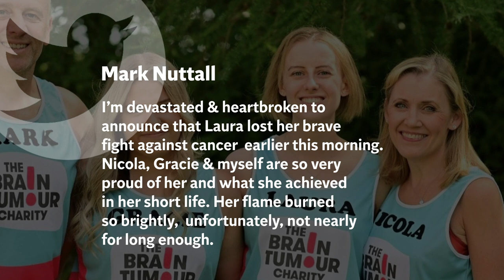Laura Nuttall: Brain cancer fundraiser dies at 23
A woman who ticked off a “bucket list” of while living with terminal cancer has died, her mother has announced.

Laura Nuttall, 23, was diagnosed with a rare and aggressive form of brain cancer - glioblastoma multiforme - in 2018.

She was initially told that she would have 12 months to live.

After her diagnosis she achieved goals such as completing her university degree, meeting Michelle Obama, and presenting a television weather bulletin.

“She was fierce & tenacious to the end and it was truly the honour of my life to be her mum,” Nicola Nuttall said.